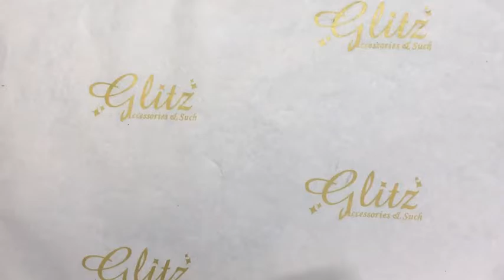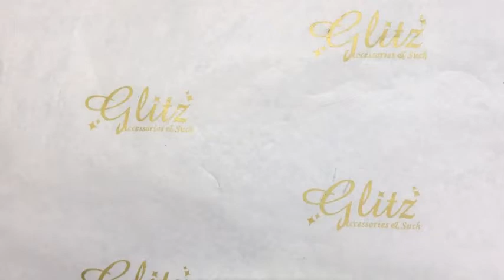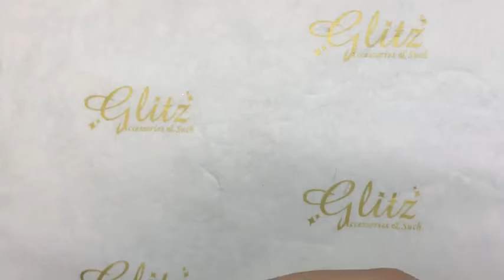Full Live Tutorial: Fusion Ink, Transcended Crystals